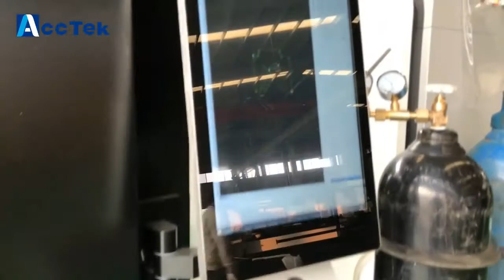Acctek AKJ1530F3 fiber laser cutting machine with Full enclosed structure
fiber laser cutting machine with Full enclosed structure
Peter cheng